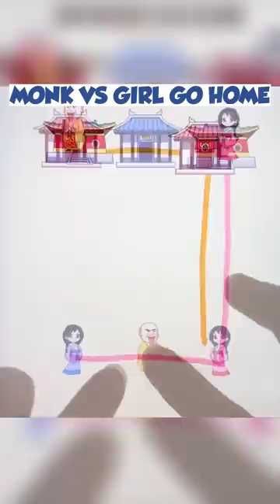Both can go home now